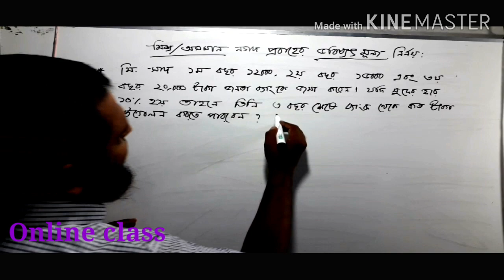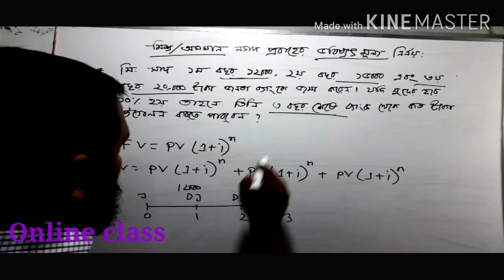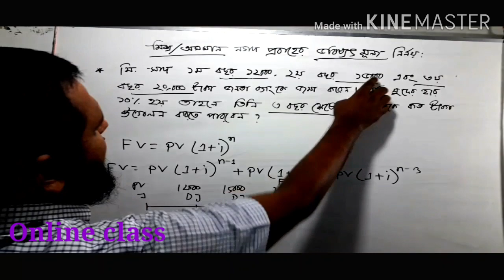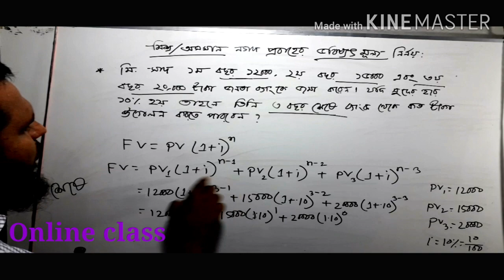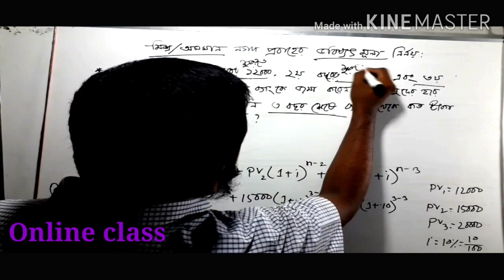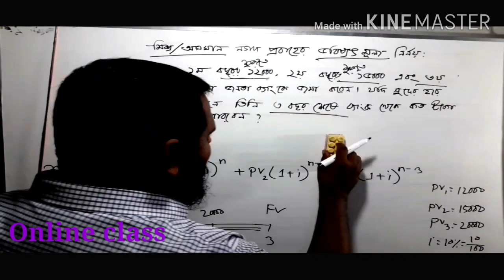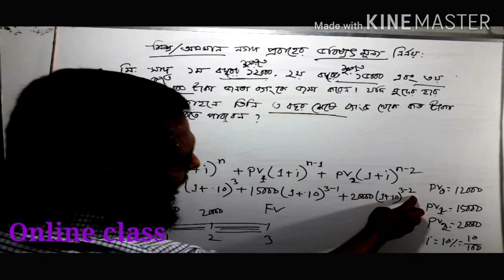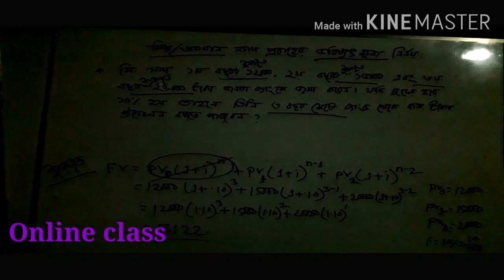Finance. Calculation of Future Value of Mixed amount. Time value of Money.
Nurul Haider. Lecturer in Finance, Banking & Insurance. Vasha Shaheed Abdul Jabber Ansar VDP School & College. Shafipur, Gazipur.